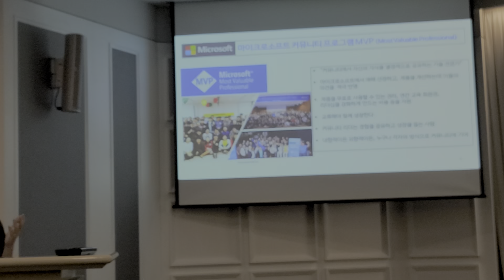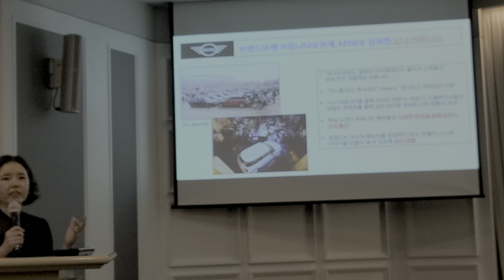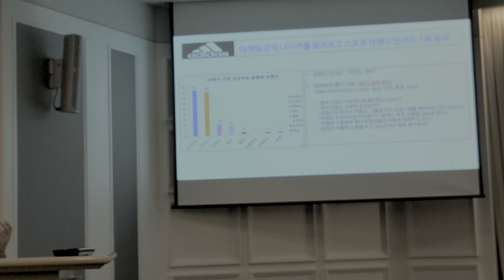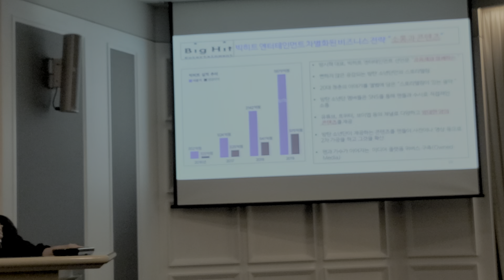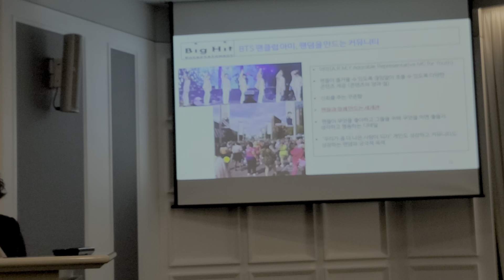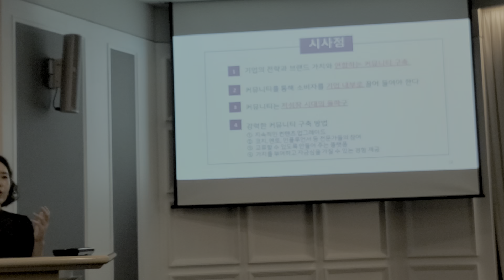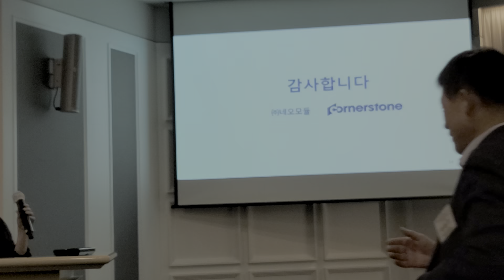네오모듈_박선정대표,비즈니스의 미래, 커뮤니티,The future of business, the community, 조찬모임, 강남경제인포럼, 우리들TV